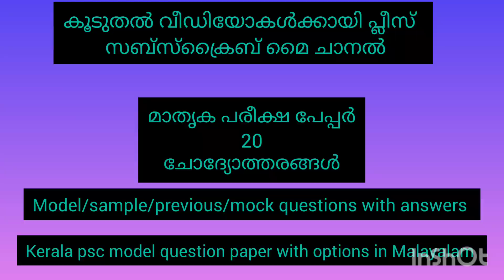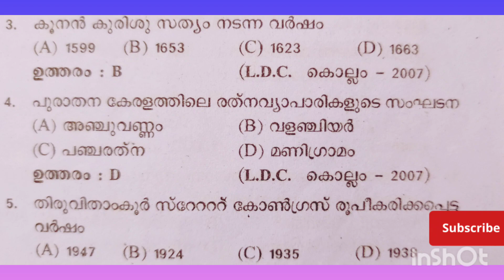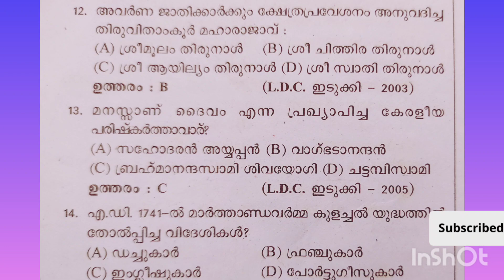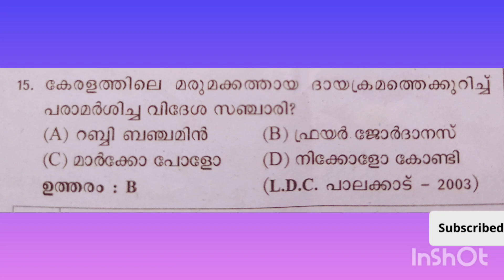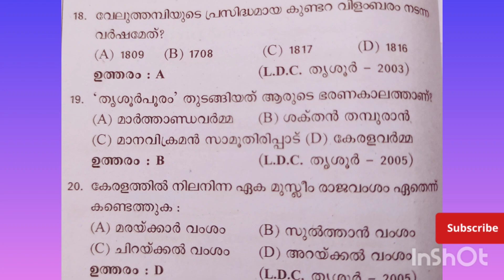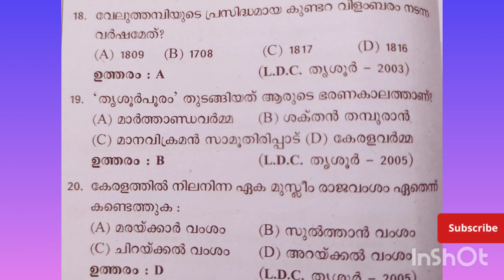മാതൃകാ ചോദ്യപേപ്പർ തുടർച്ച psc മോഡൽ question paper kerala psc sample question#psc mock test#mock